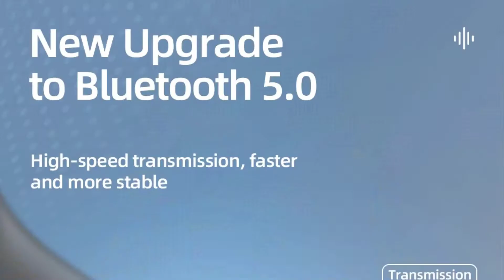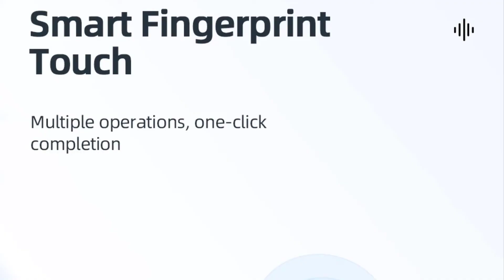Best Truly Wireless Earphones | Dual Connection TWS Earbuds | HD Quality Sound With Microphone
JOYROOM TL8 Bluetooth Earphone Wireless TWS Dual Connection Headphone Hall Earbuds with Microphone Headset Piano Sound.

NEW JOYROOM TWS Bluetooth 5.0 Bluetooth wireless earphone Dual Stereo Noise Reduction Bass Touch Control Long Standby 500mAH Sports Waterproof Earbuds Headsets HiFi headphone

🟥Product Specification
Product name: TWS V5.0 Bluetooth Earphone Active Noise Cancelling Headset Model: JR-TL8
Wearing method: In-ear
Bluetooth: V5.0
Bluetooth audio decoding: HSP, HFP, A2DP, AVRCP
Support audio decoding: SBC, AAC
Frequency response range: 20-20KHz
Microphone sensitivity: -42±1dB (1KHz, 92dB SPL)
Headphone battery capacity: 30 mAh
Charging compartment battery capacity: 500 mAh
Speaker impedance: 32Ω±15%
Noise reduction microphone impedance: 32Ω
Noise reduction depth: -20db
Rated power: 5mW
Drive unit: φ10mm
Use time: About Vice Calls :3 hous , Pay Music 3.5 hours Standby time: about 30H
Headphone charging current: 45mA
Charging time: about 1.5H
Charges for the headset: 3 times
Charging input: 5V-1A
Charging input interface: TYPE-C
Suitable for Android Smartphone HuaWei Samsung Xiaomi
Product material: ABS
product net weight: 55g
Product size: 89*30*164mm

🟧Feature
1. DSP intelligent noise reduction, stay away from noise interference, Effectively filter noise ,Dual microphone HD call and make calls more clearer 2. Fully Fit Design ear caps, skin-friendly Material and fit the ear canal, comfortable to wear without pain 3. Large-capacity and long-lasting battery life up to 6H, free and unburden 4. Bluetooth 5.0, lower energy consumption, stable transmission without freezing 5. One-key operation of multi-function buttons, abandoning cumbersome, convenient and faster 6. Memory Pairing Auto Connect, Connect Faster and Easier 7. New Upgrade to Bluetooth 5.0,High-speed transmission ,faster and more stable,transmission power reduction 30%,Increased Service Life 20% 8. HIFI Grade TWS Bluetooth Headset True Headphone